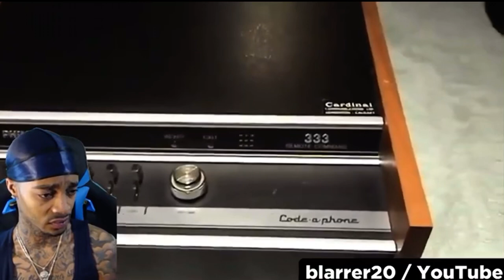Bro I’m gone, I’m leaving this video (Flightreacts)